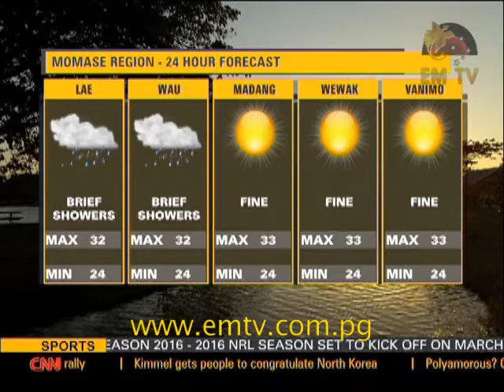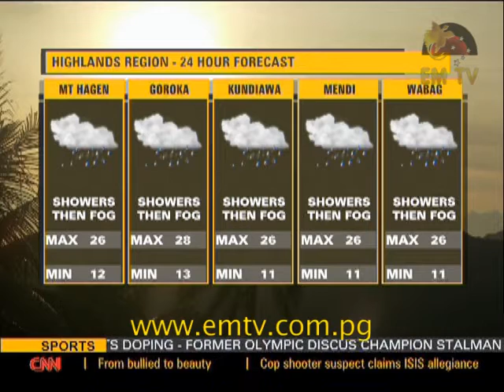EMTV News Replay - 9th January 2016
Highlights:

Three suspects escape with undisclosed cash and goods in Port Moresby’s Vision City Mall, calls for school administrations to prepare schools for 2016 year and FC Pom outplays PS Huawei United 6 goals to nil in today’s NSL match.